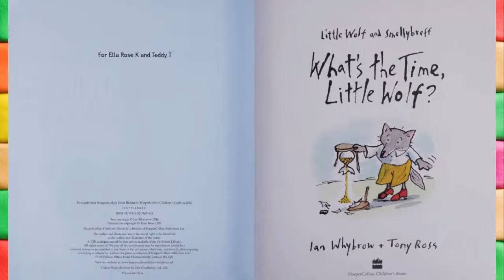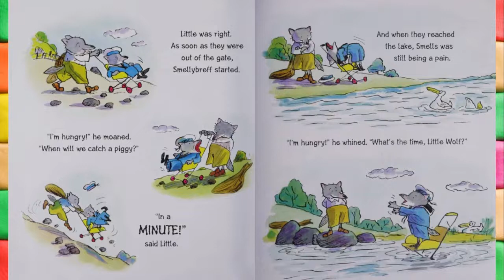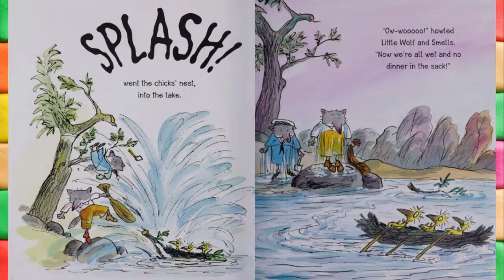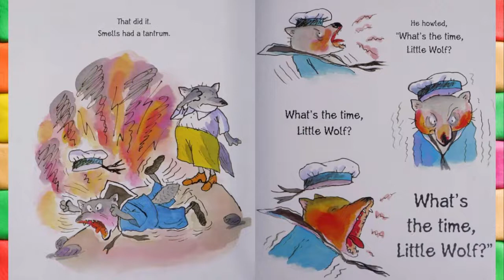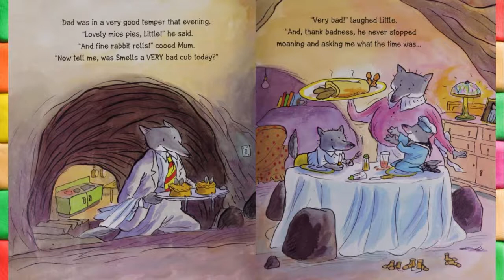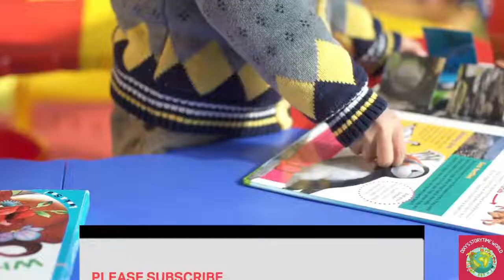📚Kids Books Read Aloud:What's the time Little Wolf?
The Wolf family have got no food, so Little Wolf and Smellybreff are sent to get a piggy for supper. But piggies prove extremely hard to catch and it is getting late...

What will the wolf cubs take home to eat?

By (author)  Ian Whybrow, Illustrated by  Tony Ross